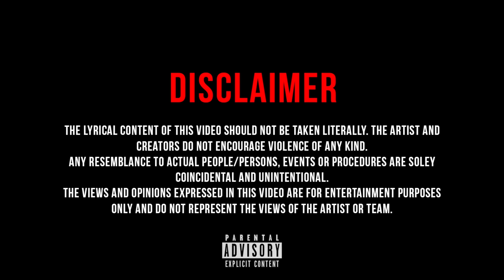Slinko SG - The Bag (Prod. by Chris Rich) [Music Video] | GRM Daily